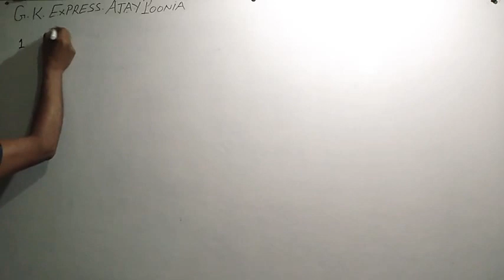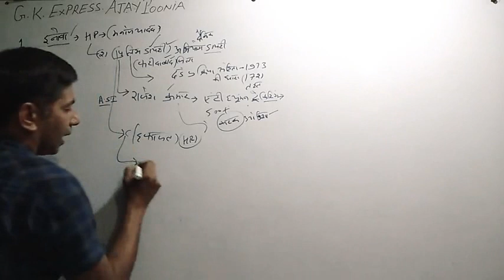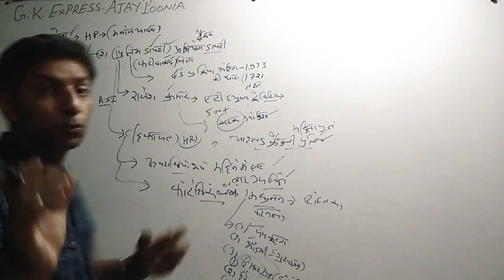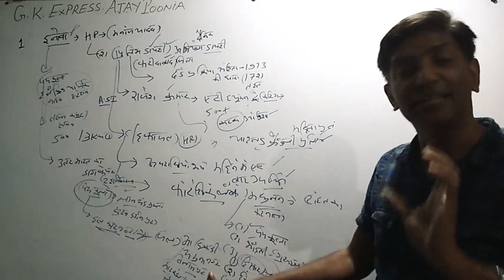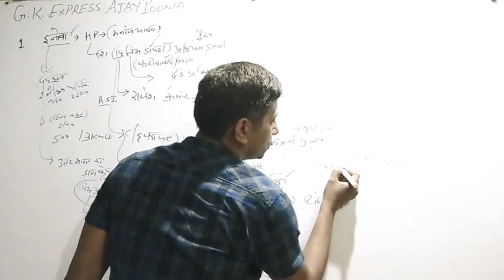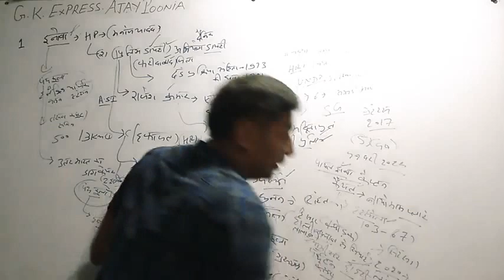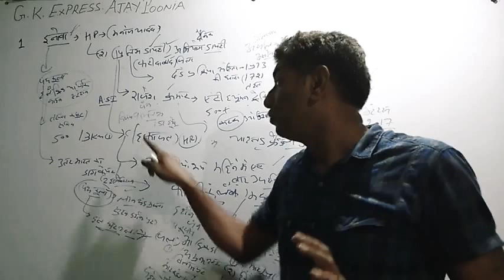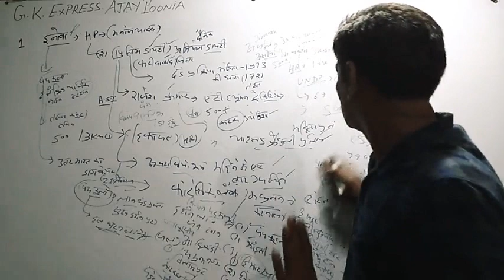Haryana current affairs for HSSC, हरियाणा कंरट सामान्य ज्ञान by Ajay Poonia Gk Express.....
जिंदगी का भरोसा नहीं जो बता पाऊ उसे स्वीकार कर लिया करो दोस्तों,  विडियो में जितना बताता हू ओर याद आता जाता है इसलिए खूब बता रहा हूँ कुछ बनना है तो विडियो के सामने बैठते ही नोट बुक पैन हाथ में रख कर लिखना शुरू कर दिया करो,,  बस जितना बताऊ लिखते रहो साथ साथ देखना सफलता आपका परिचय दुनिया से खुद करवा देगी।।
छोटी मोटी गलती सहित सदैव माफी का हकदार रहूंगा।।